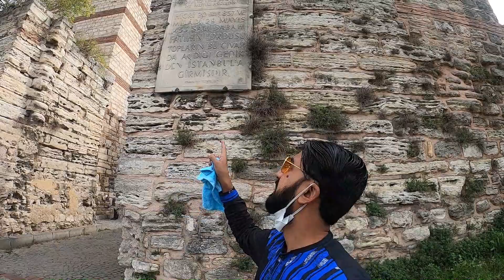ISTANBUL 2000 YEAR OLD CITY|HISTORICAL WALL|استنبول کی تاریخ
Its my 2nd day of turkey so i ready for explore istanbul, so i went the great wall of istanbul which is since 2000  year old, still in orignol condition its formal name was is qustuntunia, after ottoman empire change the name islam bol but after pronunciation changed the prople istanbul so now a day called by istanbul so watch video till end .hope you will enjoy

"'other travel series- link is below"'